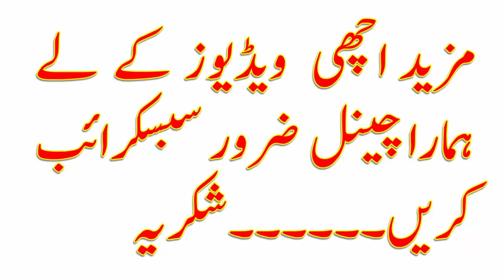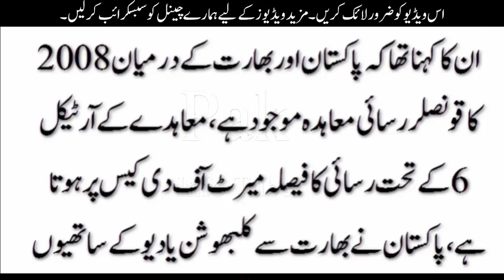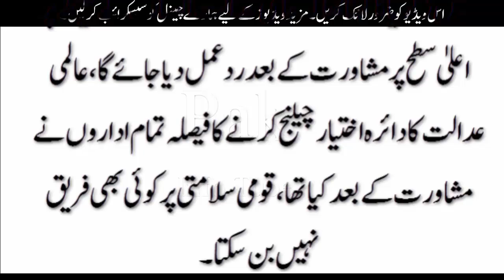عالمی عدالت انصاف کا دائرہ کار تسلیم نہیں کرتے،پاکستان